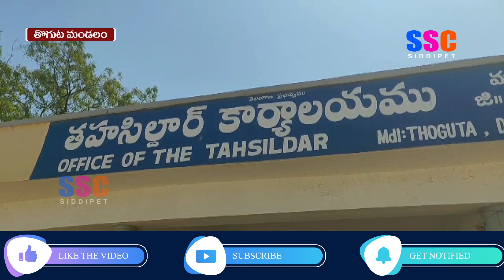తోగుట మండల నూతన తహసీల్దార్ గా శ్రీకాంత్ బాధ్యతలు || SSC NEWS